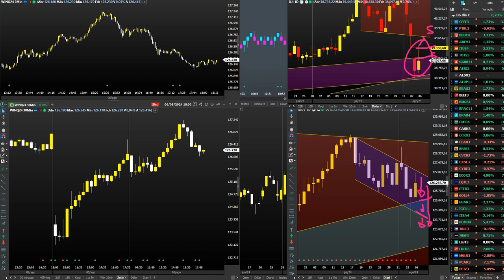GIRO MATINAL+ ATUALIZANDO SOBRE O MOVIMENTO DO MERCADO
Léo Werneck é Trader profissional há 25 anos.

Todo dia tem um conteúdo novo, além de operações AO VIVO e uma porção de dicas que vão agilizar muito seu aprendizado.